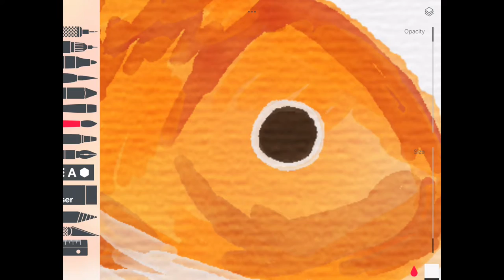HOW TO PAINT: GOLDFISH in water color digital painting. Tayasui Sketches PRO app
I show you how I painted a GOLDFISH in water color digitally using the best app called Tayasui Sketches Pro. I'm using the iPad Air 2.

The app can't really do a very fine brush stroke that trails off. You should look at how I tried to do the fins and flowy tail.

But I think its ok. It's a whole lot better than other apps out there right now.

Shot using ipad Air 2 snow camera app